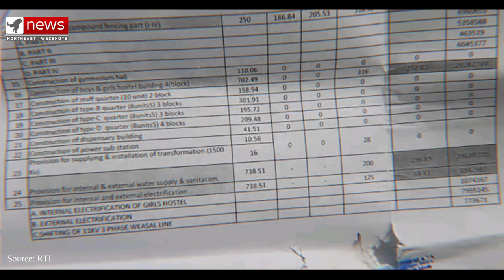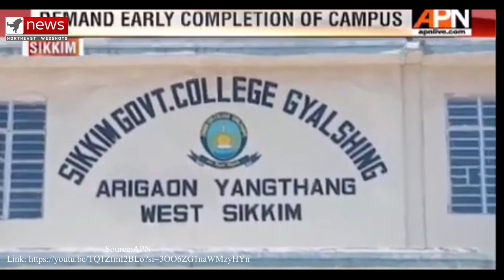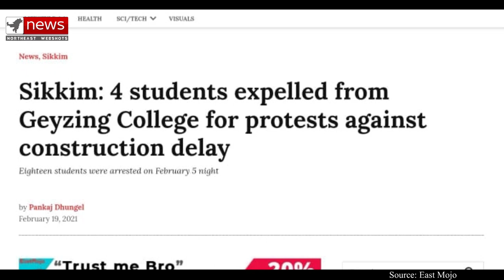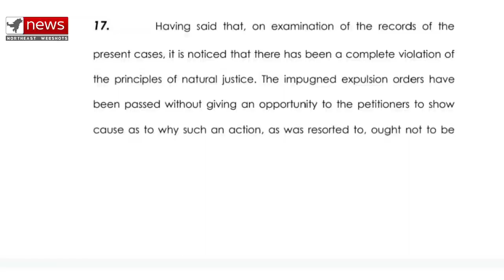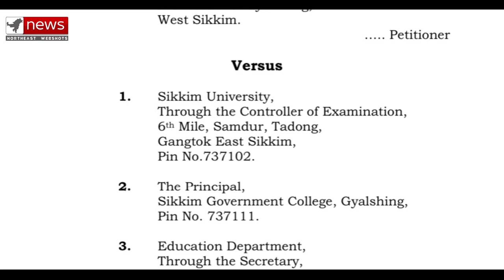An analysis on the series of events of Sanchaman Limboo Government Degree College, Gyalsing.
An analysis on the series of events concerning Sanchaman Limboo Government Degree College, Gyalsing.